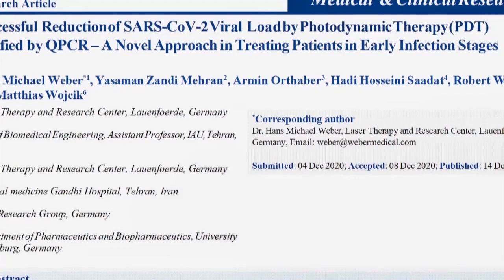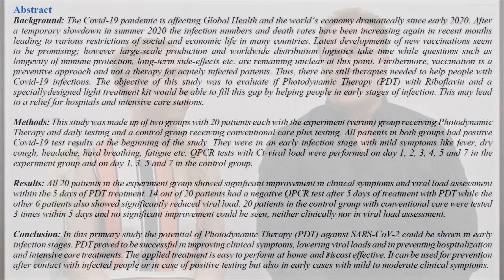VIRAL INACTIVATION KIT//DR WEBER MEDICAL//HOW PHOTODYNAMIC THERAPY CAN HELP INACTIVATE VIRUSES//PBM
Surfers Health Medical Centre Practice Principal Dr Mark Jeffery discusses how photodynamic therapy can inactivate viruses by destroying the lipid membrane around the virus and breaking down its nucleic acid.

Dr Jeffery also introduces a new viral inactivation kit produced by German company Weber Medical that can help combat respiratory viruses by utilising photodynamic therapy.

The Weber Medical viral inactivation kit contains a laser watch spectra device along with Vitamin B2 as a photosensitiser. The kit also contains a throat adapter and nose adapter.

Read a study about how photodynamic therapy can reduce viral load

For more information on the Weber Medical viral inactivation kit

Dr Jeffery is located at Surfers Health Medical Centre on the Gold Coast